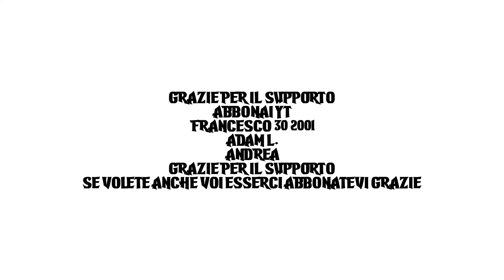Lavoriamo per la parmalat | GTA 5 FIVEM TRASPORTATORE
Questa è solo un divertimento nessun riferimento alla vita reale, grazie